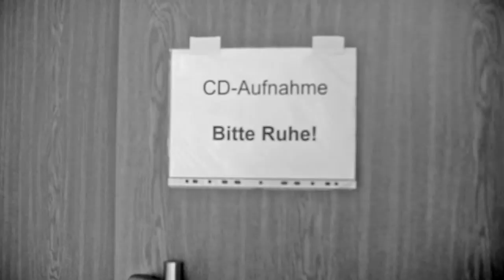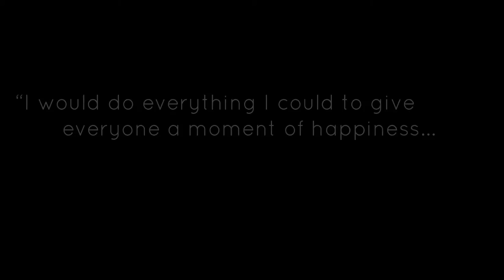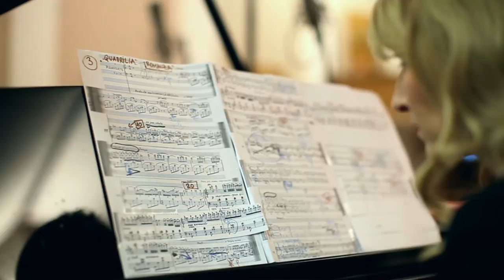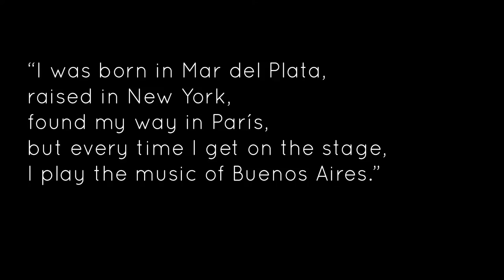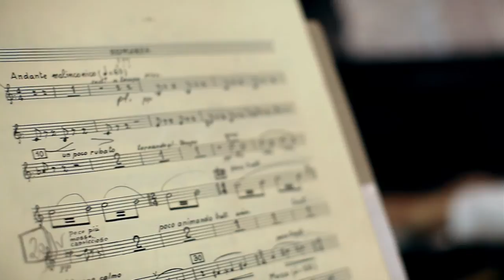"Piano Concertos" CD album trailer with Donka Angatscheva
Donka Angatscheva - pianist
Stefan Fraas - conductor
Vogtland Philharmonie Orchestra